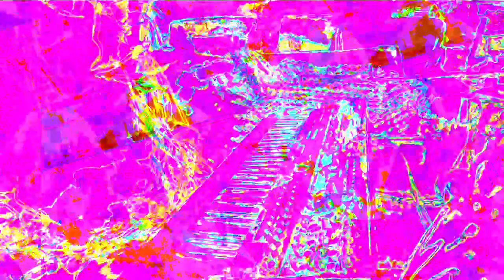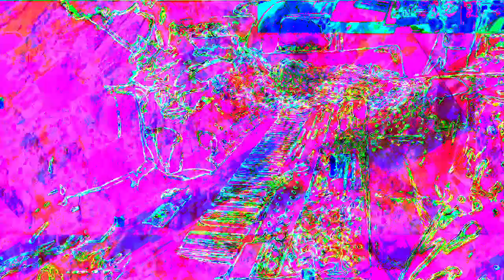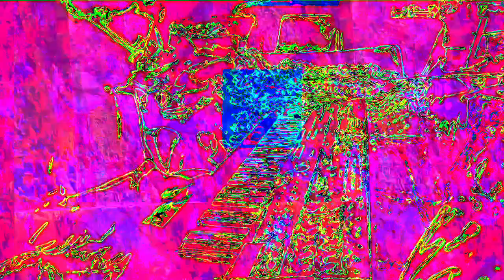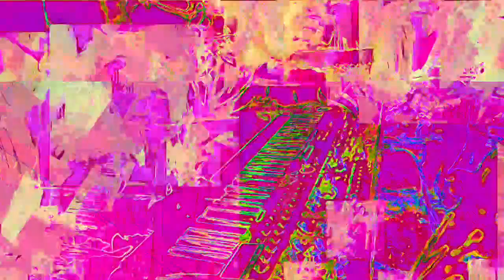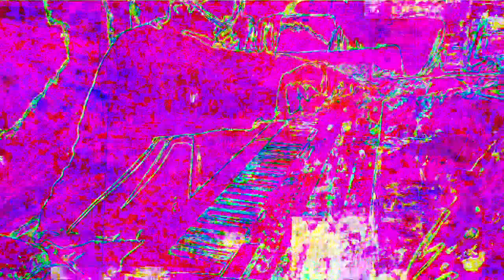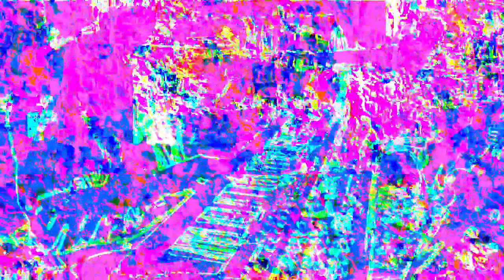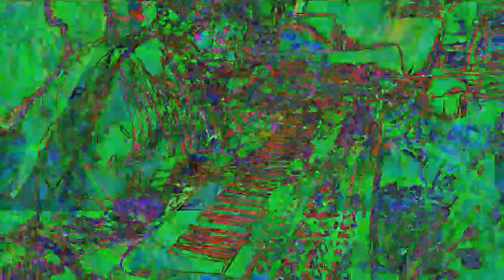Movie 22 11 26 17h21m00s the 12m12s video set of uploads *Photosensitivity Warning*